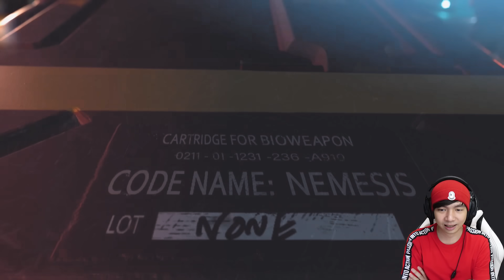Langsung Tegang Boys - Resident Evil 3 Indonesia - Part 1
Dimulai sudah perjalanan Jill Valentine di kota Raccoon digame Resident Evil 3, baru juga awal awal tapi tegangnya minta ampun dan langsung bertemu dengan Nemesis mengejar Jill sampe benar benar kewalahan, kalo gw keknya dah mati tuch di tonjok ama Nemesis wkwkwk, tapi beda cerita kalo Jill, oke semoga kalian suka dengan gameplay Resident Evil 3 Remake ini

Makasih Supportnya

- AL'sic ft. Grant Genske - San Francisco [FSTU Release]
• Support AL'sic: